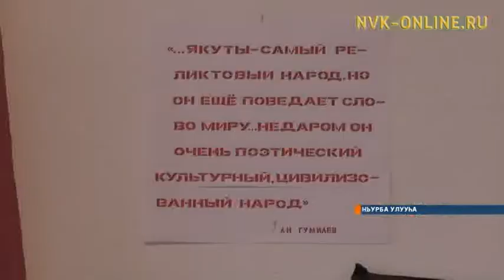Ийэ олоҥхоһут Чиллэ Баһылай Ньурбаҕа доруобуйаларынан хааччахтаах оҕолорго сырытта